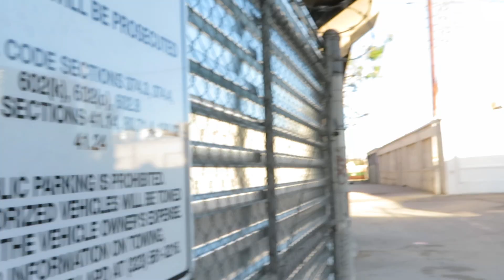"Old World LA River" "Standing in Water" Little River band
What were the beams, posts attached to?
Look at the Little river now.
Flooding becomes more prevalent, but you have train tracks and red shield power lines. I did subtitles, it's a hit in the dark, on them to show up.